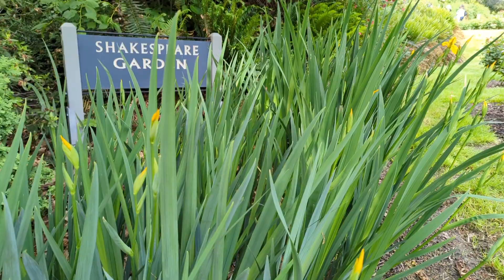Welcome to my channel / The rose garden Porland Oregon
Caum peb mus saib the rose garden nawb ib tsoom me phooj ywg aw.